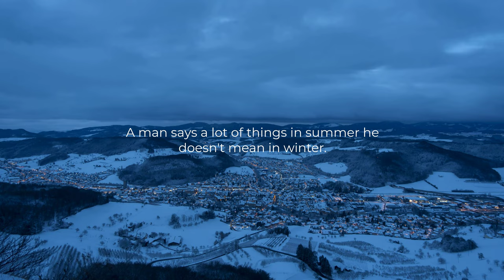[4K] Winter Relaxing Piano Music - Stress Relief, Sleep And Meditation Music - The Sitka Channel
Let the Music Heal Your Soul.
The Sitka Business.Lab | Busisess, Investment & Life: Coaching, Consultant, Advisor, Mentor.
THE SITKA BUSINESS.LAB NEWS:
✍️ Channel Keyword:
THE SITKA BUSINESS.LAB CHANNEL, 2022.